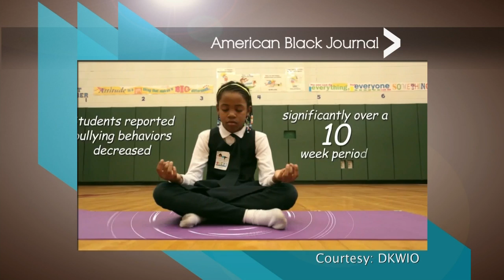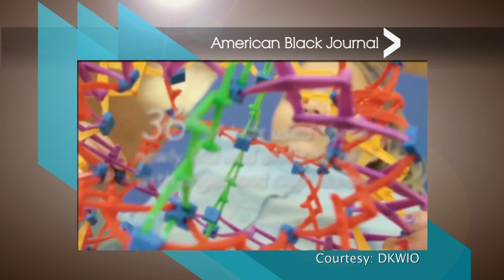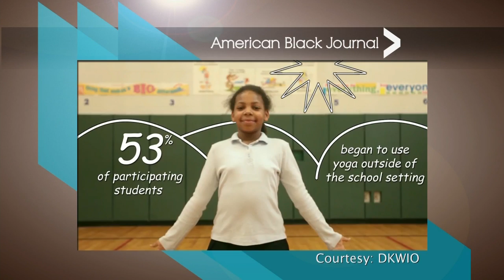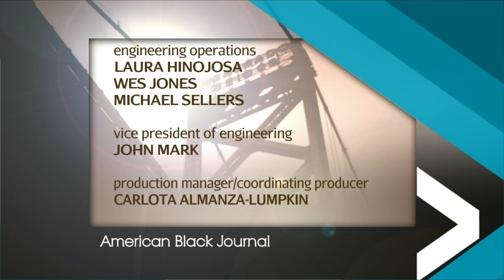Ford Freedom Awards / Danialle Karmanos’ Work It Out | American Black Journal Full Episode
Air date: 5/15/16. The annual Ford Freedom Award celebrates the contributions of African-American men, and we get the details on this year’s event. Plus, a Detroit program that uses yoga to teach kids about good health and nutrition. Episode 4432.